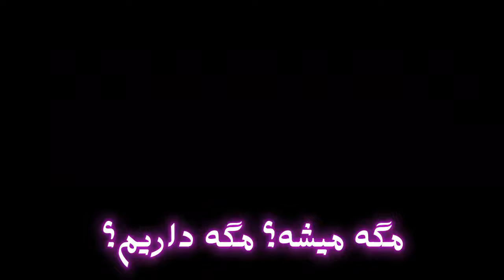هواپیمای دست پرتاب اونهم به این گنده ای ✈️ -- The story of my hand-launched airplane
هواپیمای بوئینگ 787 دو موتوره بعنوان سبکترین هواپیمای بزرگتر از دو متر دستساز تیم ساخت و پرواز بود که توانستیم مدتها این مدل خوش پرواز را به پرواز در آورده و از آن لذت ببریم. ✈️ 🛩️

من محمد طایفه حسنلو بعنوان خلبان پرواز، در یک روزآفتابی زیبا  تصمیم گرفتم که این مدل بزرگ را با پرتاب دستی به پرواز در آورم . در حقیقت پرواز دادن این هواپیمای دو موتوره با دست، کاری بسیار خطرناک بوده و امکان کرش آن بالا بود ولی ما اهل ریسک کردن بودیم.

The twin-engine Boeing 787 airplane was the lightest and largest handcrafted model, created by the building and flying team, which allowed us to enjoy flying this impressive model for a long time.

I, Mohammad Taifeh Hasanloo, as a flight pilot, decided on a beautiful sunny day to launch this large model into flight by hand. In fact, hand-launching this twin-engine airplane was a very risky endeavor, with a high chance of crashing. However, we were risk-takers by nature.